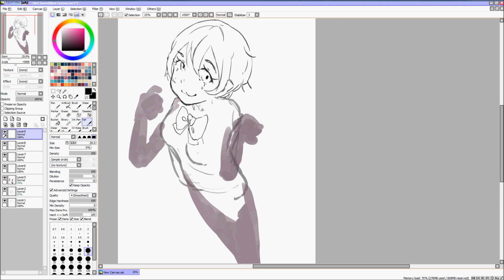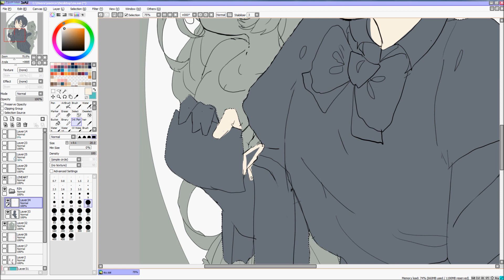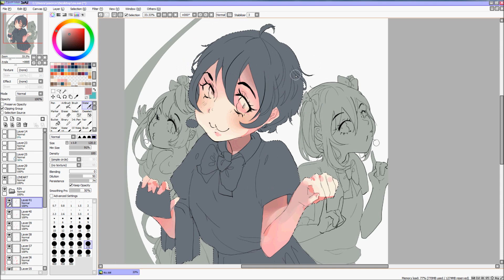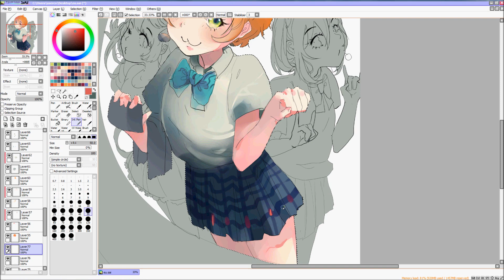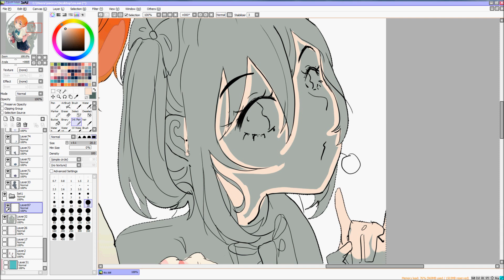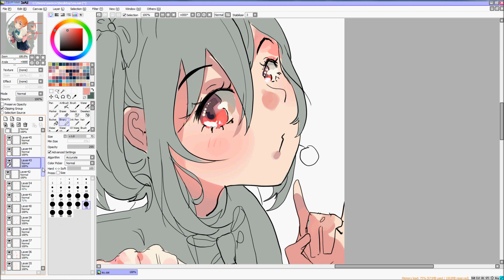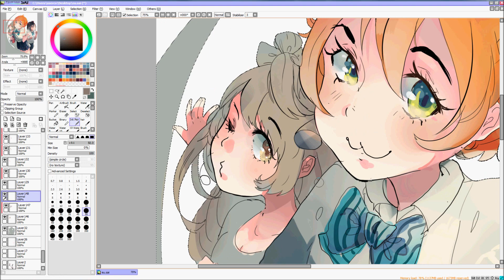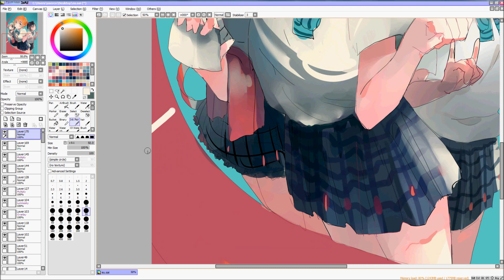Love Live [SPEEDPAINT] Paint Tool Sai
Love Live!
Well I have to admit that i am not a fan of nico, but it's fun drawing her and I like her design. Kotori has the nicest design of all, mostly because of her hairstyle and rin looks the brightest to me, so i wanted to combine them. this piece is a part of my upcoming artbook, but there of yourse a differences between this and the very final ver in the book. I hope you enjoy it!

1 【GUMI Native】ドリョクは最大の武器 off vo【オリジナル曲】
2  【GUMI】天色のレイジ-The RAGE of BLUE-(off Vocal)【オリジナル】

3【OffVocal】アスノヨゾラ哨戒班【ゆた。アレンジ】

Tools used:

Cintiq 22hd tablet